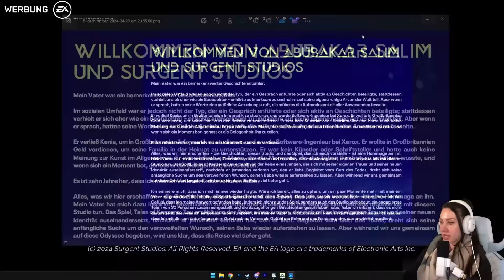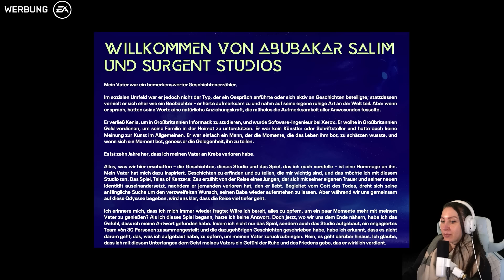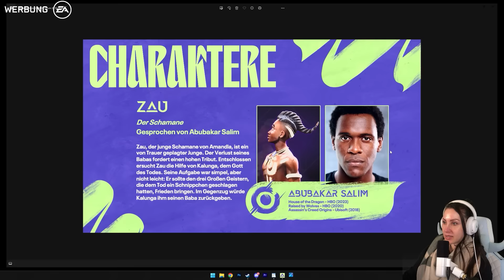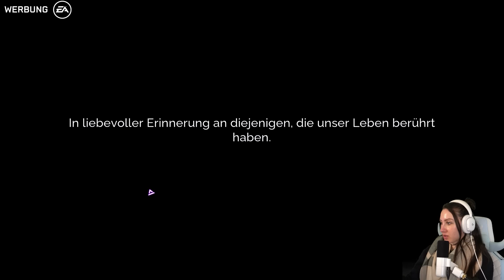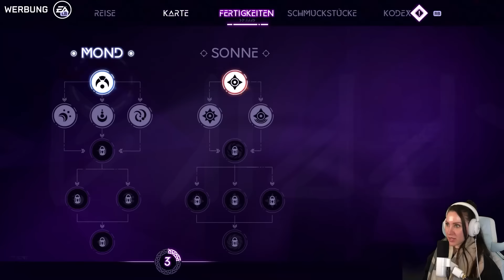Eine Emotionale Reise beginnt! Tales Of Kenzera: ZAU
Werbung - Tales of Kenzera: ZAU ist jetzt erhältlich!
Hier kannst du Tales of Kenzera jetzt für PS5, Xbox Series X|S, PC (Steam, EA app, Epic Games Store) und Nintendo Switch bestellen
Dieses Game hat eine so wundervolle Story!
Ganz viel Spaß mit diesem Video wünscht euch eure Verspieltes Gnu!

  ►DAS IST DRIN:
-2x RGB Lüfter für hinten und oben
-Windows 10

   SCHREIBTISCH EQUIPMENT
*►Handy Halterung